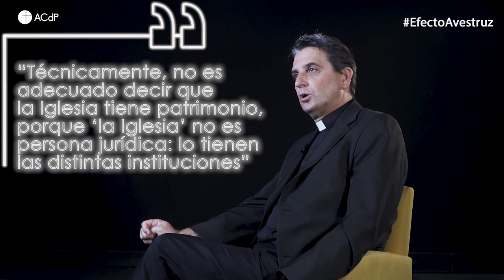La Iglesia no debe vender su patrimonio para los pobres – Pablo Delclaux| EFECTO AVESTRUZ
Pablo Delclaux es sacerdote y secretario de la subcomisión episcopal para el patrimonio cultural de la Conferencia Episcopal Española. A las puertas de las vacaciones de Navidad, Declaux analiza en ‘El Efecto Avestruz’ el valor espiritual del turismo, y explica por qué la Iglesia no vende sus obras de arte o la necesidad de pagar por entrar en un templo.

EL EFECTO AVESTRUZ

Cuando vienen curvas, ¿metes la cabeza bajo tierra o encaras el desafío de frente? Dicen que a los avestruces les tira la primera opción, pero estamos convencidos de que hay otra manera de afrontar los retos.

De esta intuición nace El Efecto Avestruz: una serie de entrevistas de la Asociación Católica de Propagandistas (ACdP) para responder a los debates que nos tocan más de cerca. Sin pelos en la lengua, pero con el humor y la esperanza por bandera. ¿Te sumas?